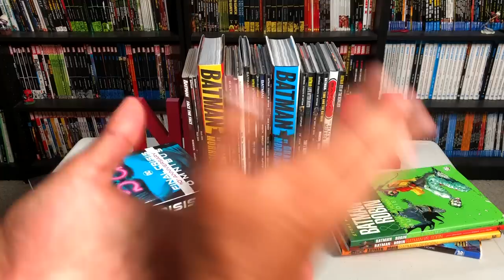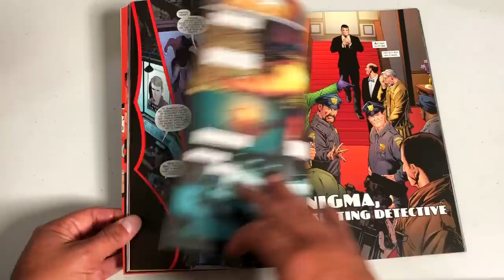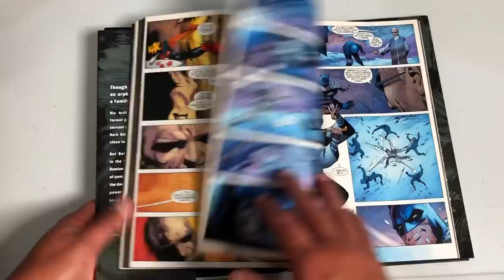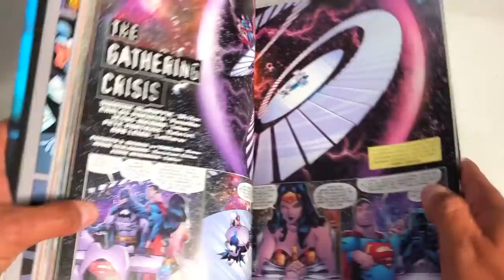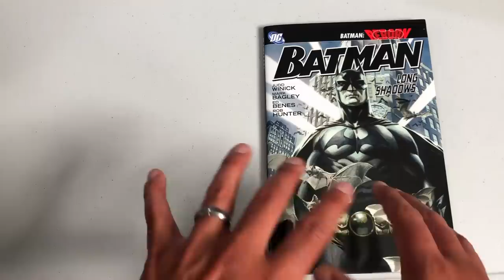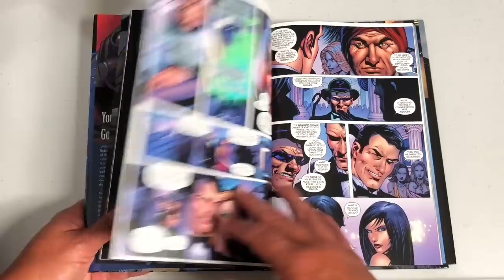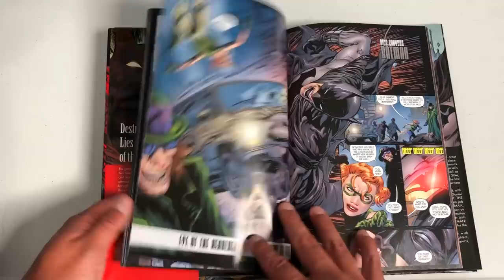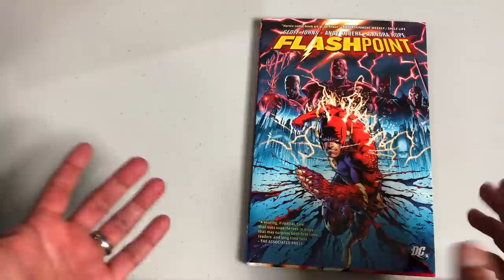Batman Reading Order Part 3 | 2005 - 2011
Thank you to all our Patrons that voted for this month's reading order. Here is part 3 of 4 of the Batman reading order in collected editions. The Uncanny Omar goes over a list of books from One Year Later to Flashpoint. (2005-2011)